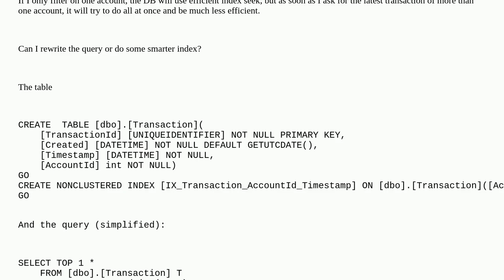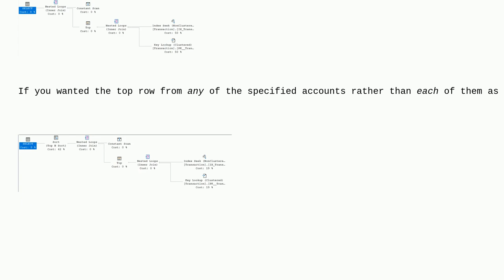Dba: How can I use efficient index seek to find the latest row filtered on a small subset of rows?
How can I use efficient index seek to find the latest row filtered on a small subset of rows?

A special thanks goes out to the awesome community

  query-performance optimization sql-server azure-sql-database